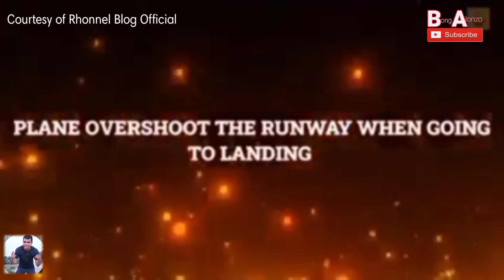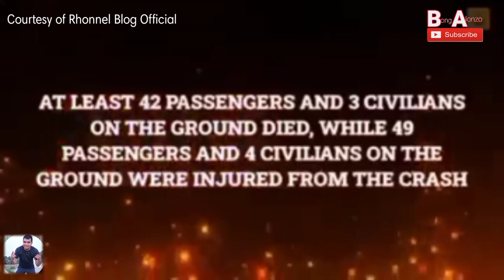FULL VIDEO: C130 PLANE CRASHED BEFORE AND AFTER | BONG ALONZO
Snappy salute to our heroes of the Sulu Plane Crashed.

Video Courtesy of Rhonnel Blog Official, follow his facebook page.
Sound: Vlog Music No Copyright